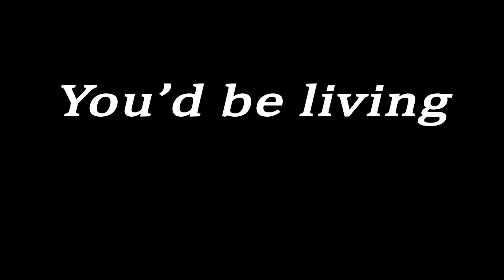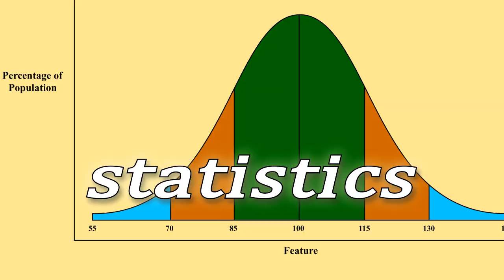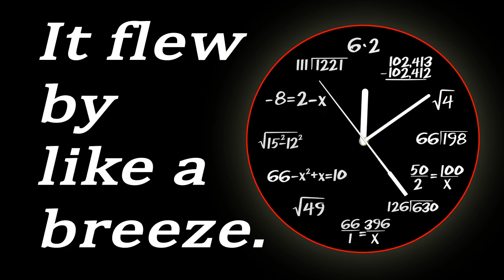Teaching Science Song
"Teaching Science", song and performance by V. Kolchenko

1. Engineering and science
plus technology and math –
what a promising alliance!
That’s the only open path.
No science? Aren’t you brave!
You’d be living in a cave.   - 2 times

Start paying attention and singing along.
There will be a quiz at the end of the song.

2. Metric system, long division,
atoms, ions, ATP.
Protons, neutrons, fusion, fission,
drugs, computers, ADD.
Exons, introns, DNA.
Do you hear what I say? - 2 times

Alkalosis, acidosis,
concentration, solutes, moles,
cells, diffusion and osmosis.
Planets, galaxies, black holes.
Proteins produced by genes.
Do you know what it means?   - 2 times

3. Bits, cognition, information,
neurons, arteries and veins,
evolution, computation,
radiation, heart and brain.
Earthquakes, oceans, atmosphere.
Are you there? Are you here?   - 2 times

Data, models and statistics,
AIDS and cancer, Dawn of Man,
robots, nanotech, linguistics,
markets, climate change, Big Bang.
Newton, Einstein, space and time.
Lecture slides are all online.   - 2 times

This lesson was great. It flew by like a breeze.
We’re out of time. What a shame! No quiz.
- Hurray!

Video and sound production - Andrew Maloney

Image credits:

Rotating protein image: DAVID S. GOODSELL/TIM VICKERS/RCSB Protein Data Bank
Mole box image: "Mole Box" product image/Frey Scientific.
National ignition facility image: LAWRENCE LIVERMORE NATIONAL LABORATORY/Wikimedia
Einstein image (color): CHUNG SUNG-JUN/Getty Images News/Getty Images
Cave painting: ZINNMAN/iStock stock photo.
Earthquake image: MARTIN BERNETTI/AFP/Getty Images.
Math clock: "Math Clock" product image/Decodyne.

This video was based upon work supported by New York City College of Technology, the City University of New York, and National Science Foundation under Grant No. 1245655. Any opinions, findings, and conclusions or recommendations expressed in this video are those of the author and do not necessarily reflect the views of the National Science Foundation or New York City College of Technology.